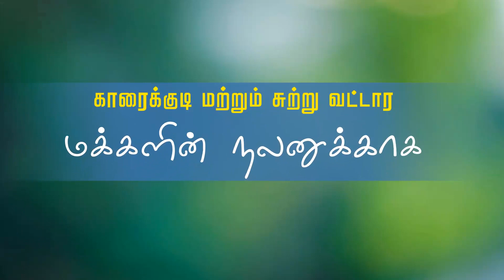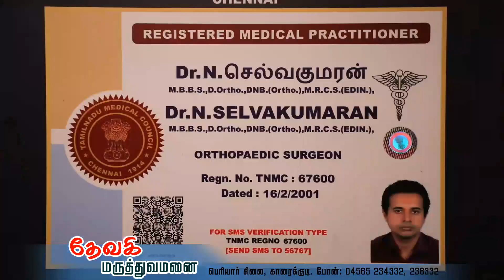பிள்ளையார்பட்டி கற்பக விநாயகர் கோயில் சதுர்த்தி பெருவிழா ;2023- 10ம் திரு விழா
சதுர்த்தி பெருவிழா ;2023- 10ம் திரு விழா